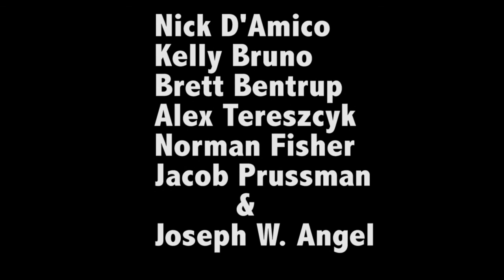"Simply Stressful"-A FST-201 Documentary.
As college lives become more and more engrossed, both physically and emotionally, some students were able to capture the opinions of their fellow Classmates on their experiences with Stress and Anxiety.